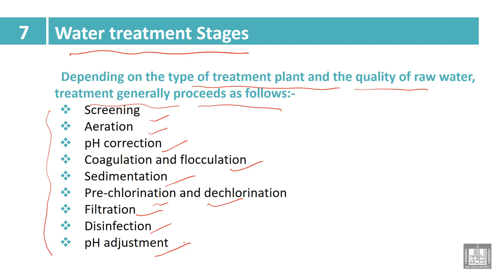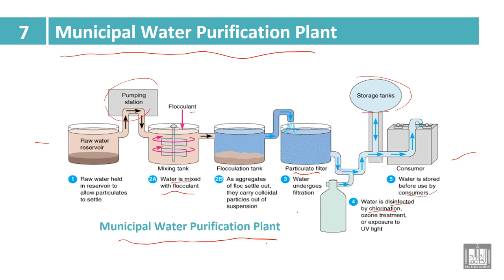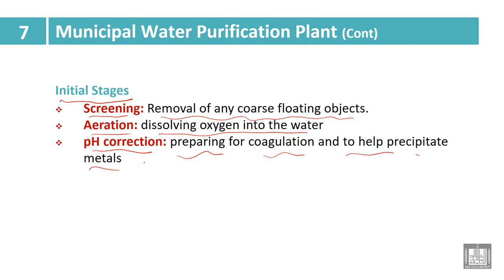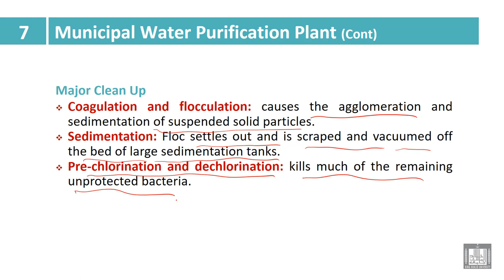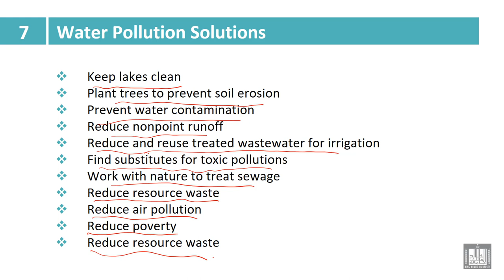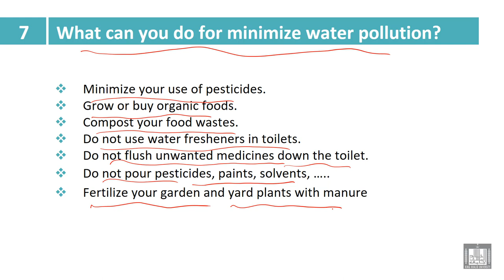Industry and Environmental Pollution | 7- 5 | Sewage treatment stages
الوحدة 7 : Water Pollutions
الدرس 5 : Sewage treatment stages